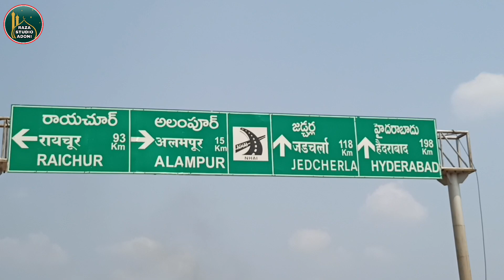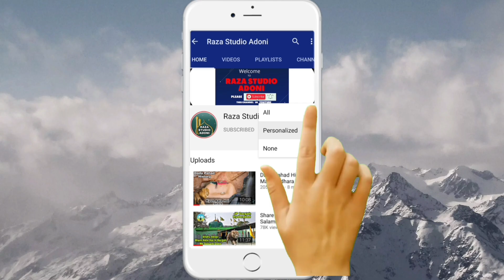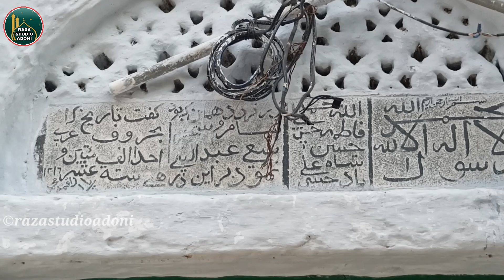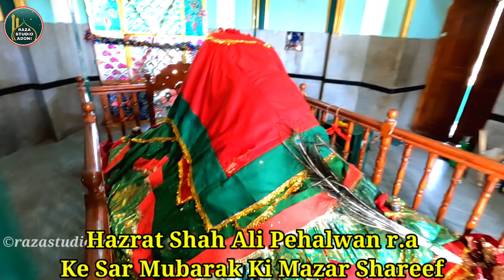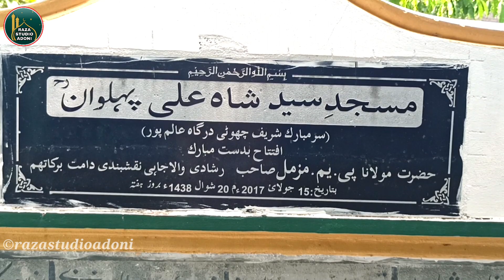Zinda Karamat Deakhe😱 Hazrat Shah Ali Pehalwan r.a Ke Sar Mubarak Ki Mazar Shareef Alampur TS_Part.2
{ Assalamu Alaikum Wa Rahmatullahi Wa Barkatuh }

Nazreen  Is Video Me Alampur Shareef Me Maujod Hazrat Shah Ali Pehalwan R.A Ke Sar Mubarak Ki Dargah Shareef Ki Ziarat Aur Hazrat History Bataya Hun Alampur Riyasat E Telangana Ka Ek Shehar Hai Aur Is Bargah Shareef Ko Sar Mubarak Aur Dhad Mubarak Ki Dargah Shareef Ke Naam Se Bhi Yaad Kiya Jaata Hai  Is Video Ko Zada Se Zada Share Kare
 Aur Mazeed Tafseelat Ke Liye Aap Hazrat Hum Se Comment Box Me Puch Sakte Hai

Alampur Dargah Sharif Ka Address

Kurnool Shareef Se 28 Klm Hai Kurnool Shareef Andhra Pradesh Ka Ek Shehar Hai Kurnool Shareef Se Alampur Shareef Ko Bus Chalti Hai

Alampur Dargah Sharif Ka Location

Nellore 12 Shaheed Dargah Part.1 Video

Roti Ki Dargah Part.2 Video

Venadu 144 Feet Dargah Sharif Ki Video

Hazrat Baba Fakhruddin Soharwardi r.a

Nagpur Dargah Baba Tajuddin r.a History

Hazrat Sayed Taher Shah Qaudri R.A | Adoni Ki Bargah Ka Video

Hazrat Khader Linga Jagat Guru R.A | Kowtalam Ki Bargah Ka Video

Hyderabad Ki Azeem Us Shan Bargahon Ki Videos Zarur Deakhe Ziarat & History Ke Saath Maujood Hai 👇

Gulbarga Sharif Ki Azeem Us Shan Bargahon Ki Videos Zarur Deakhe Ziarat & History Ke Saath Maujood Hai

Hazrat Sayed Shah Ruknuddin Tola R.A

Nazreen Hum Is Channel Pe Allah Ke Valion ki Bargah Sharif ki Ziyarat Kar Waten Hai To Aap Hazrat Is Channel Ko Subscribe Karlen Aur Bell Icon Per Click Karlen Taki Hamari Har Nai Update Aap Tak Ba Asani Pohunch Jae  Aur Aap Hazrat Hamare Videos Ko Aapne Dost O Ehbaab Me Share Bhi kare ,
         🌹🌹🌹 {Shukriya}🌹🌹🌹